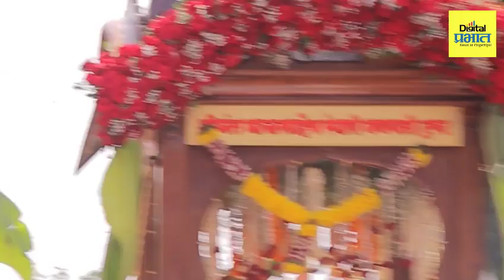Pune | श्रीमंत भाऊसाहेब रंगारी गणपतीचे होणार जल्लोषात विसर्जन, सायंकाळी होणार मिरवणुकीला सुरुवात...